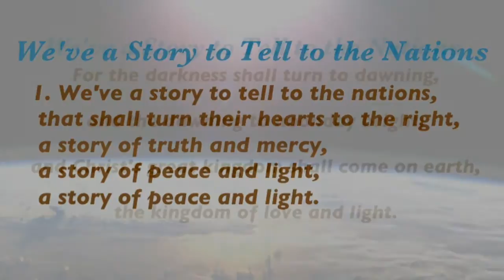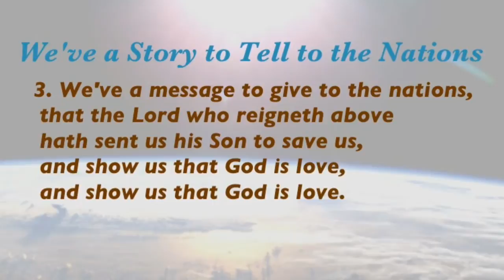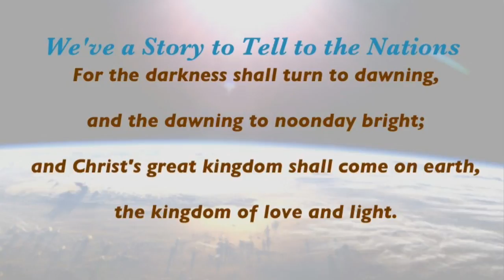We've a Story to Tell to the Nations (United Methodist Hymnal #569)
Hymn and tune by
H. Ernest Nichol;